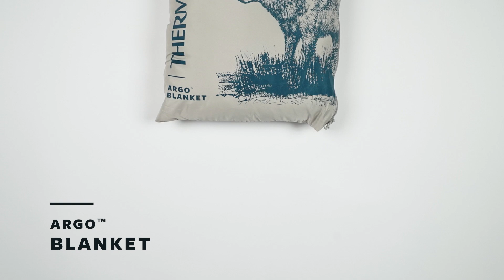Therm-a-Rest Argo™ Blanket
The Argo Blanket is an ultra-soft, roomy, and packable two-person blanket for camping.

Utility meets luxury with our go-anywhere, two-person blanket. The Argo uses eraLoft™ insulation to provide packable and water-resistant warmth around camp. Soft-touch polyester lining is soft and cozy and adds a touch of luxury to this camping blanket. Bold prints and colors provide mountain style while snap loops allow you to use the Argo by itself or as a part of your sleep system. Easily packs into the built-in pocket when it’s time to break camp.

Features:
• eraLoft™ compressible, synthetic insulation
• Soft-touch polyester lining for next-to-skin comfort
• A drawcord along the bottom edge that cinches up to provide draft protection
• Perimeter snap loops allowing pairing with other Therma-Rest quilts, blankets, and sheets
• Packs into its own storage pocket